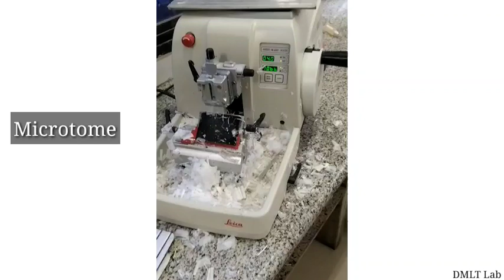microtome in histology